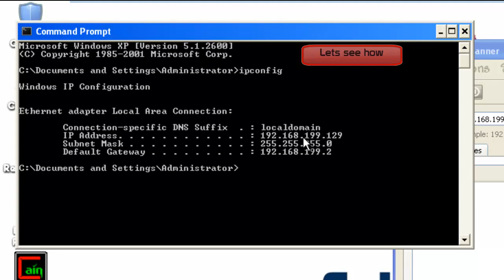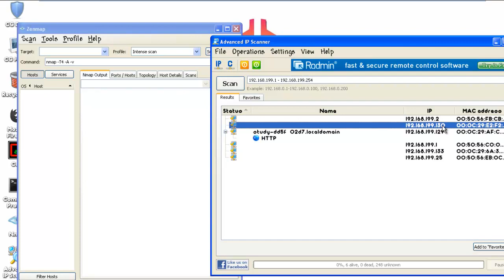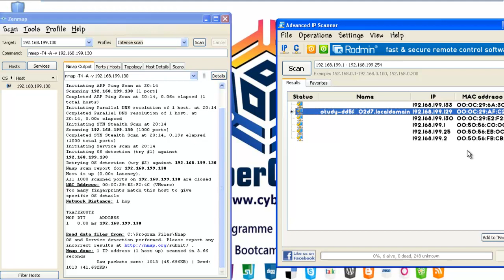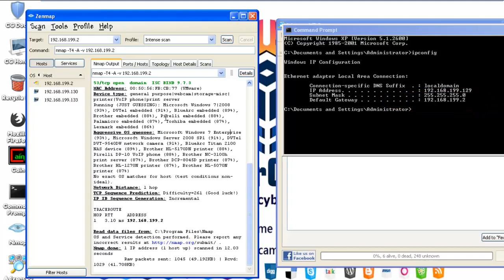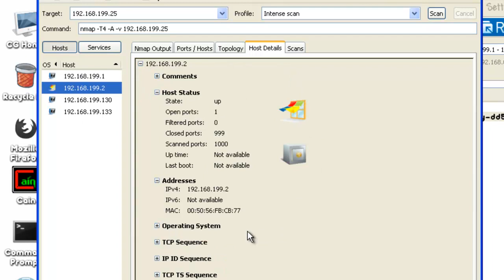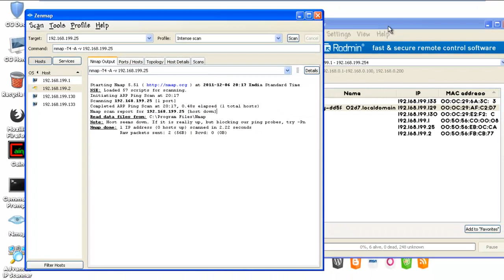Scanning: How to Scan Network from NMAP and advance ip scanner.mp4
The Video demonstrates the usage of Advance ip scanner and nmap.
How to use them and find out the number of alive host in the network along with their ports and different services running on them !